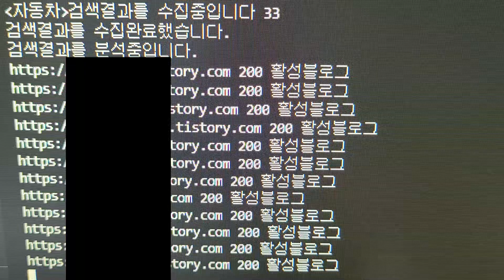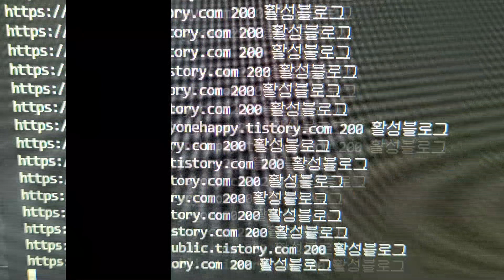낙장블로그 검색 프로그램 시연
낙장블로그 검색 프로그램 무료배포